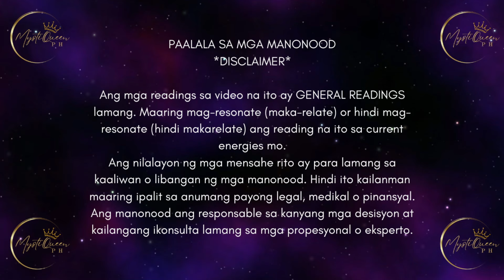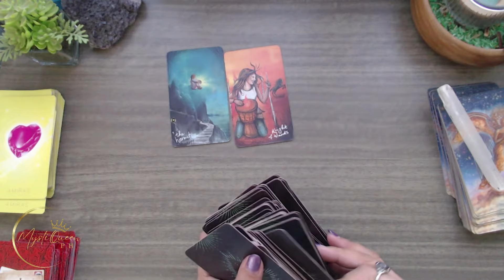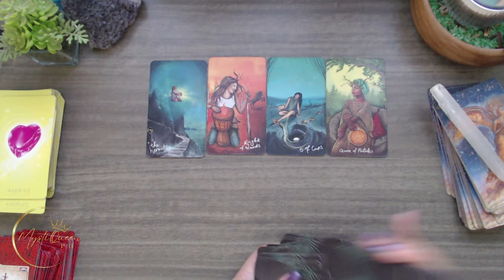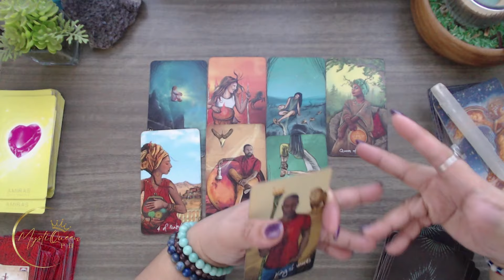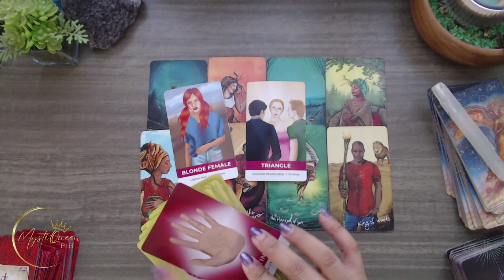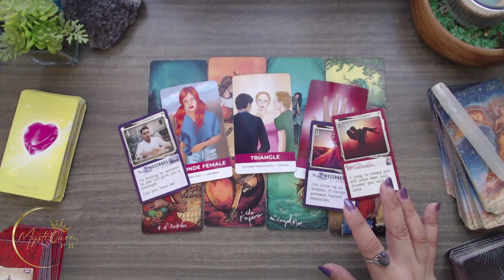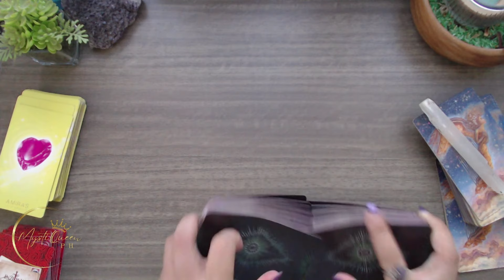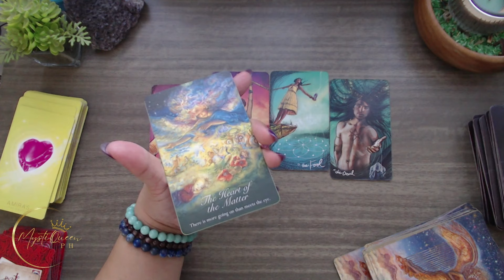♓ PISCES 😍 LOVE READING ✨ JUNE 2️⃣0️⃣2️⃣4️⃣ ✨ For 💗 Singles And 💞In-A-Relationship 🔮 Tagalog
✨  3RD ANNIVERSARY PROMO! ✨

🔮 PRIVATE/PERSONAL READING 🔮

Salamat po!🙏

👑MystiQueen PH

🍿 OTHER VIDEOS/MESSAGES/READINGS 🍿